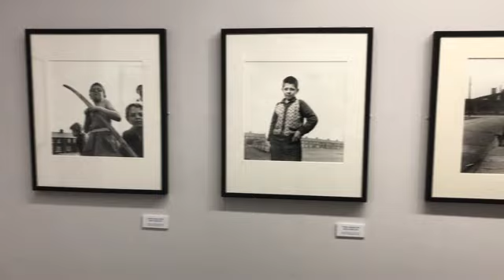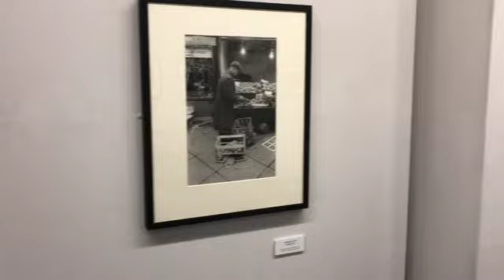A 'walk-around' my 'City Stories' exhibition.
A brief walk around the City Stories exhibition currently showing at Aberystwyth University School of Art gallery. It features photographs of Cardiff from 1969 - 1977 including the area of Cardiff where I went to school that was being pulled down and redeveloped at the time.